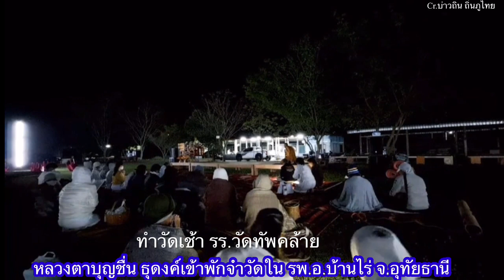15ธ.ค.65 หลวงตาบุญชื่น ธุดงค์ออกจาก รร.วัดทัพคล้าย ไปทาง รพ.อ.บ้านไร่ จ.อุทัยธานี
วันที่ 58 ของการธุดงค์วัตร หลวงตายังคงธุดงค์อยู่ในอ.บ้านไร่ จ.อุทัยธานี เส้นทางวันนี้ ถนน 333-3011